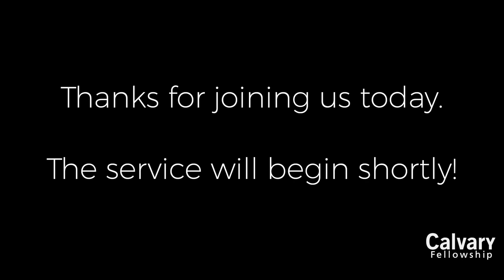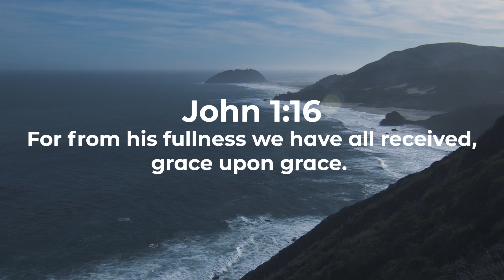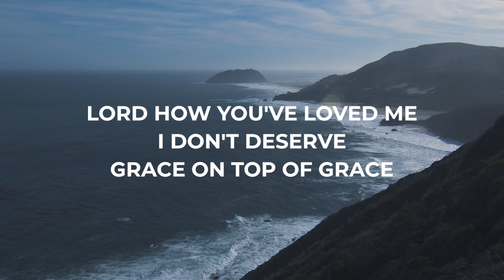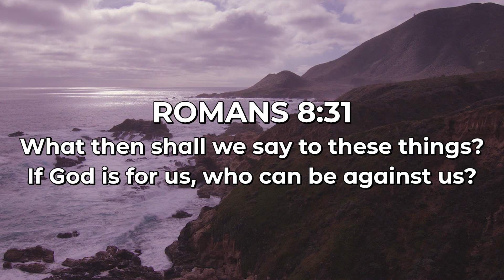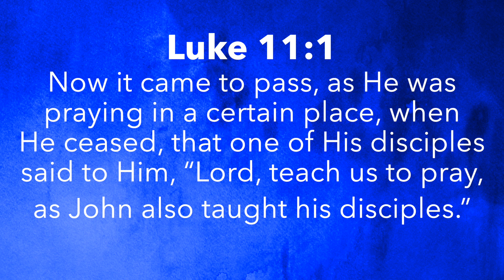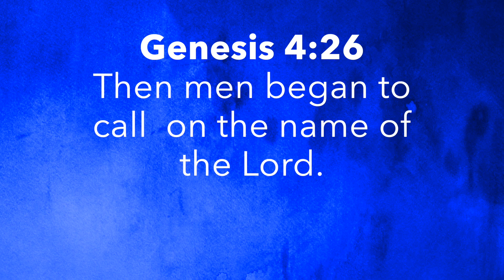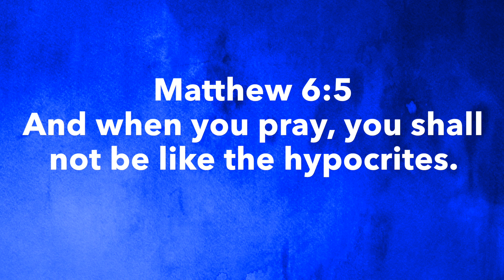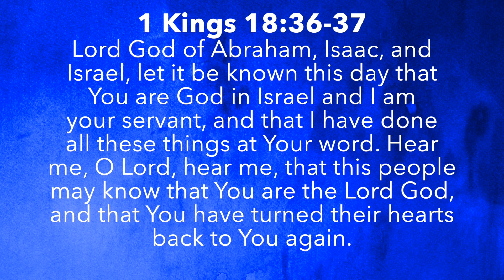Sunday May 17 Service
Jesus teaches His followers how to pray. In this sermon, we look at the topic of prayer as we examine Luke 11:1.